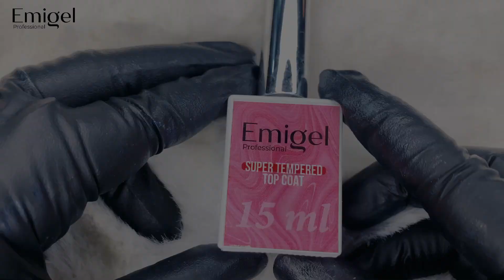Republic Day Nail Art Design| Emigel Professional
Celebrate Republic Day in style with this patriotic nail art inspired by the colors of the Indian flag. The tricolor design features a combination of saffron, white and green, representing courage, peace and prosperity.

Get creative and show your love for India with this easy and fun nail tutorial. Watch now and learn how to create this beautiful design for yourself or your loved ones.

✨Comment 'EMIGELNAIL' to explore our product range✨